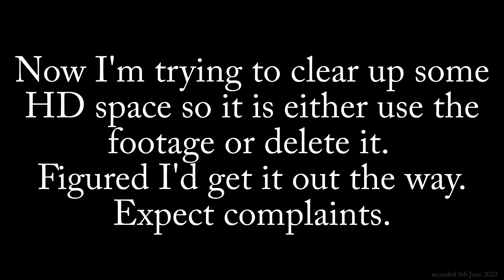16 — Souldiers | Sunken Laboratory pt4 (v1.0 Gameplay)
17 months after being recorded, I finally decided to free up the 600GB of space my "Souldiers" footage was taking up on one of my external hard drives.

This playthrough was done entirely before the big nerf patch 1.1.1 on 23rd June 2022 which obliterated challenge on all game difficulties. Nevertheless, many of the critiques presented within were more to do with choices, systems, and feel rather than challenge, and very few of these were addressed.

The whole 'mapthrough' is probably around 40 hours. Keep in mind that some of my issues with the game have been fixed since this was recorded, and some are still hopefully on the developer's radars.

The actual maps can be found in my GoogleDrive @ under S for Souldiers.